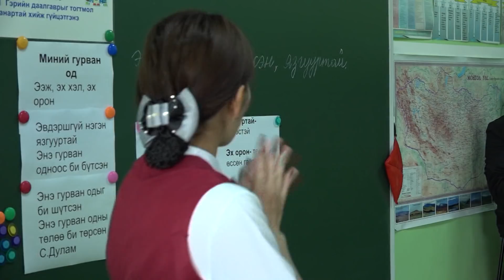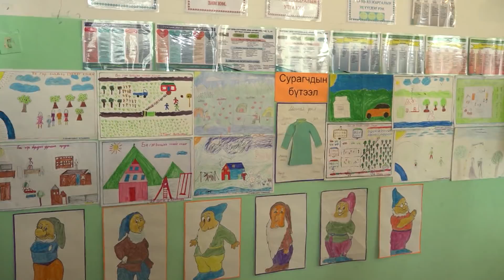Төв аймгийн Сэргэлэн сумын дунд сургуулийн хичээлийн шинэ жилийн нээлтэд оролцлоо